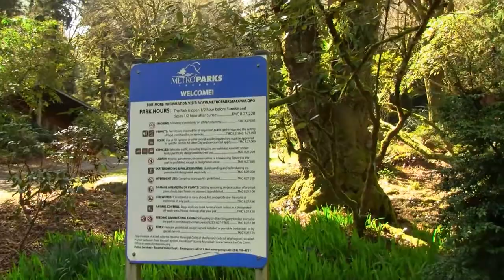Point Defiance (with music)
All music composed, performed, and produced by Kizzume Fowler